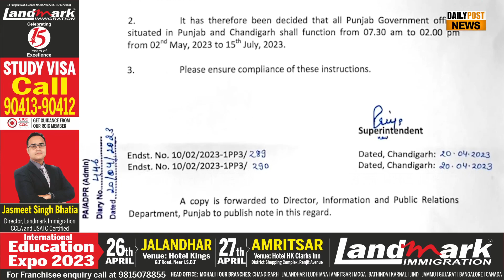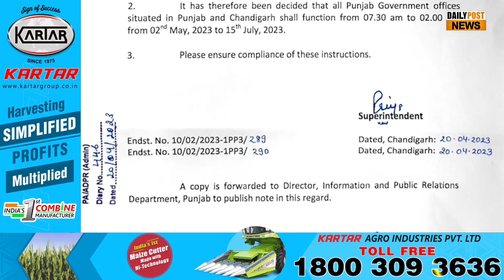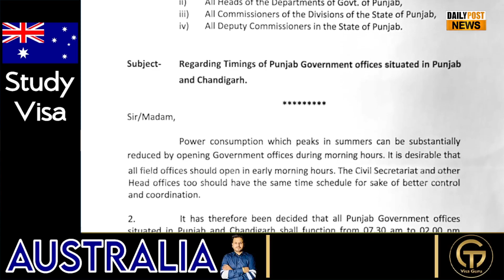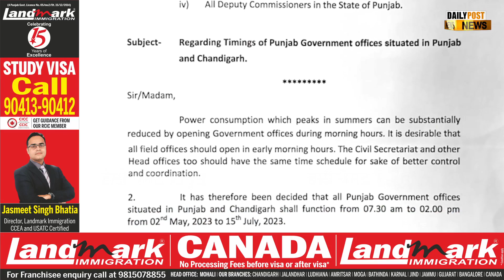ਸਰਕਾਰੀ ਦਫਤਰਾਂ ਦਾ ਬਦਲਿਆ ਸਮਾਂ ! ਸੁਣੋ ਕਿੰਨੇ ਵਜੇ ਕਰਾ ਸਕੋਗੇ ਤੁਸੀਂ ਆਪਣਾ ਕੰਮ ? ਸਰਕਾਰ ਨੇ ਕਿਉਂ ਲਿਆ ਇਹ...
ਸਰਕਾਰੀ ਦਫਤਰਾਂ ਦਾ ਬਦਲਿਆ ਸਮਾਂ ! ਸੁਣੋ ਕਿੰਨੇ ਵਜੇ ਕਰਾ ਸਕੋਗੇ ਤੁਸੀਂ ਆਪਣਾ ਕੰਮ ? ਸਰਕਾਰ ਨੇ ਕਿਉਂ ਲਿਆ ਇਹ ਵੱਡਾ ਫੈਸਲਾ ?